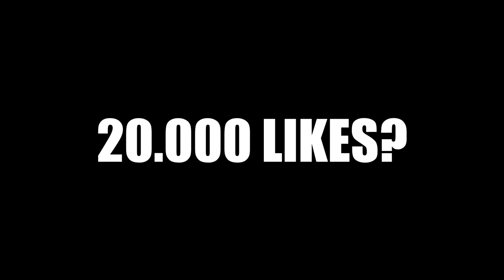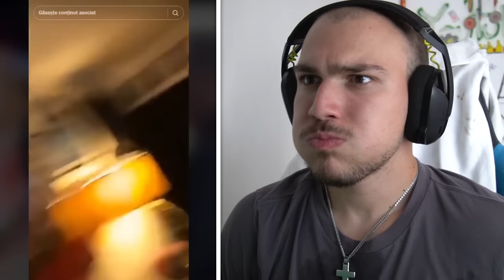ÎNCEARCĂ SĂ NU RÂZI CU APĂ ÎN GURĂ!